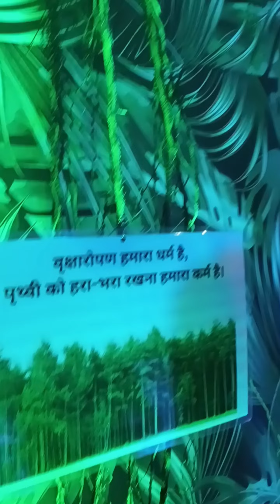Surat biggest Ganpati Bappa | Gungle theme | LP Savani | 2024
your query:-